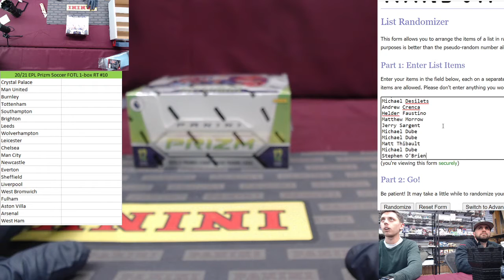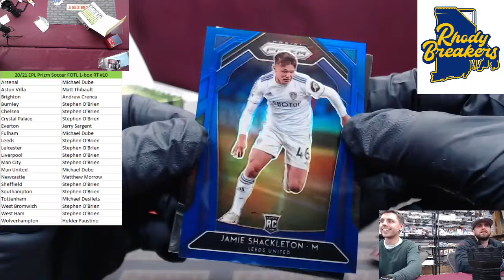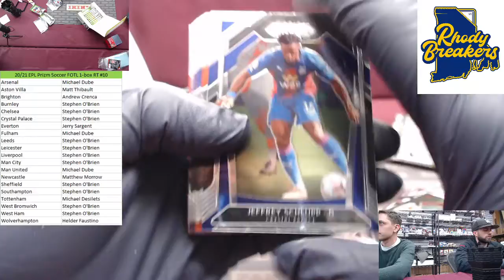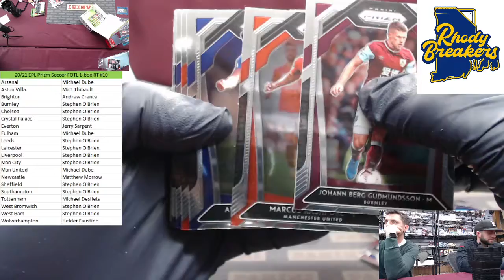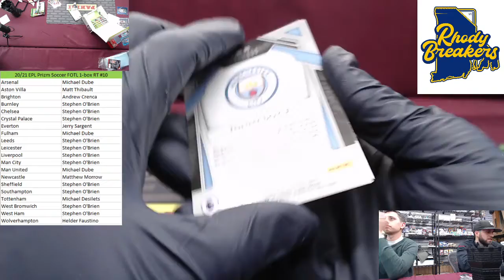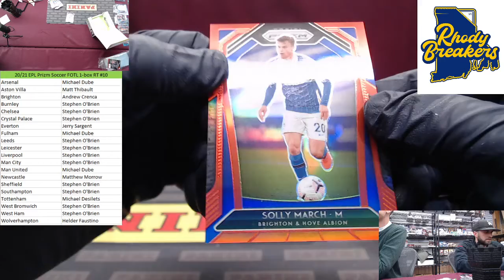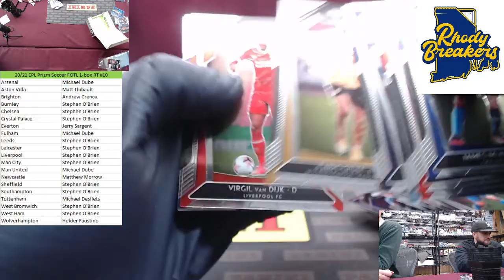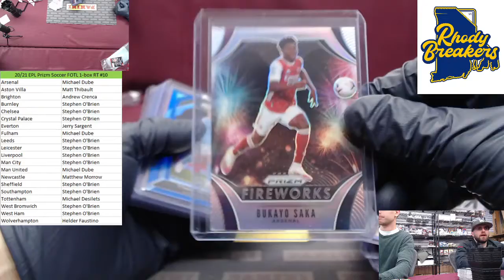2021 EPL Prizm FOTL 1 box RT #10